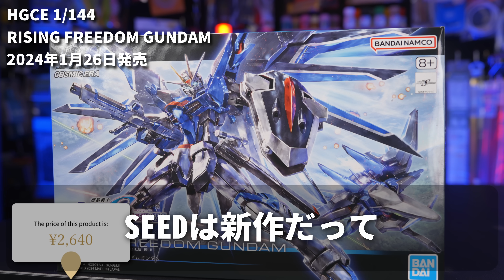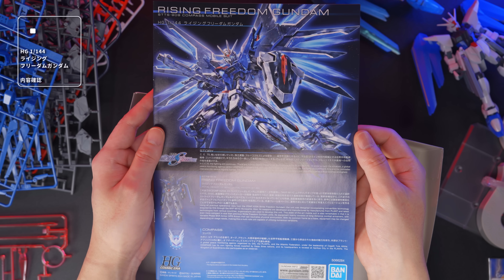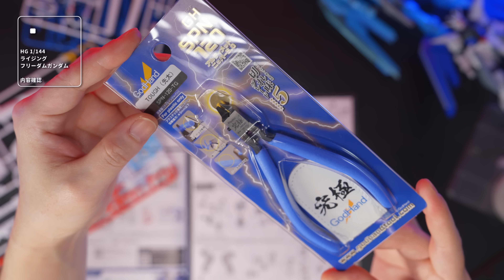スーパーコーディネーターも絶句するライジングフリーダム【ガンプラレビュー】RISING FREEDOM gundam gunpla review【機動戦士ガンダムSEED FREEDOM】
劇場版アニメ　機動戦士ガンダムSEED FREEDOMの新主役機
ライジングフリーダムガンダムがいよいよガンプラで立体化です！
新ギミックMA変形はもちろん、いきなりハイマットフルバーストの再現
デカいウイング！ポロリ無し！全体のプロポーションはマッシヴなスタイルはかなり好みです！

I have been making models for many years.
We need to challenge the joy of creation, not just production.
We will try to make only one kit with improvements as well as assembling and painting.
HG 機動戦士ガンダムSEED FREEDOM ライジングフリーダムガンダム

【ぷらばんの制作ツール類】

DULO グリップ付きタガネ(Amazon)

DULO MR-01 充電式ミニルーター

★ぷらばんイチオシ★
使用コンプレッサー【ニトロコンプV1】

『アルティマ7 ARTIMA7 ART107』

タミヤ クラフトツールシリーズ No.40 モデラーズナイフ 74040

童友社 凄!工具 凄!きさげカッター プラモデル用ツール

『タミヤ クラフトツールシリーズ No.58 クラフトヤスリPRO (平16mm) 74058』

『タミヤ クラフトツールシリーズ No.59 クラフトヤスリPRO (平10mm) 74059』

『タミヤ クラフトツールシリーズ No.69 クラフトヤスリ PRO (平/6mm幅) プラモデル用工具 74069』

『アルゴファイル ハイパーハンディミニルーター ARTIMA AT -アルティマ オートトルク- ART120』

『ゴッドハンド(GodHand) ドリルビット(B) GH-DB-5B 模型専用設計 ドリル刃 5本組(1.0/1.5/2.0/2.5/3.0mm)』

『ゴッドハンド(GodHand) 神ヤス! 3mm厚 3種類セットB』

『ゴッドハンド(GodHand) 神ヤス! 3mm厚 3種類セットA 』

『プロクソン(PROXXON) ペンサンダー 』

『太洋電機産業(goot)  電力調節器』

『ガイアノーツ G-06br フィニッシュマスター極細R』

『瞬間接着剤 シアノン DW』

『 [ 武藤商事 ] プラリペア ブラック PL16B【HTRC3】』

『GSIクレオス Gツール ネコの手持ち手棒 36本入』

『プラッツ/MONO 上質ツールシリーズ フラットピンセット デカール用 模型用ツール JST-P03』

『プラッツ/MONO 上質ツールシリーズ つる首ピンセット 模型用ツール JST-P02』

■エアブラシ塗装道具■
『タミヤ エアーブラシシステム No.53 スプレーワークパワーコンプレッサー 74553』

『GSIクレオス プロコンBOY PS290 LWA トリガータイプ 0.5mm』

『タミヤ エアーブラシシステム No.49 スプレーワーク HG トリガーエアーブラシ スーパーファイン』

『ガイアノーツ T-06h ブラシマスター (特大) 1000ml』

『T-04h ツールウォッシュ (特大) 1000ml』

『BENECREAT 12個セット120mlドロッパーボトル 塗料小分けボトル 滴瓶 スポイトボトル グルーボトル 液体容器 プラスチック 蓋つき 工芸品、アート、接着剤、多用途』

ガンプラ以外のキット制作も可